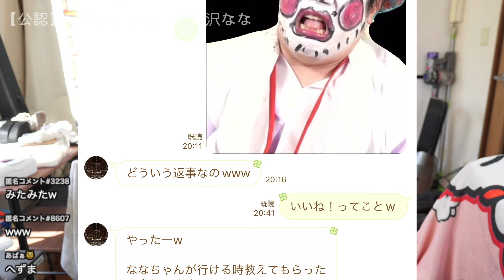【週末はコラボ三昧、ヨギママのXのいいね！見た？👀】2024年06月12日